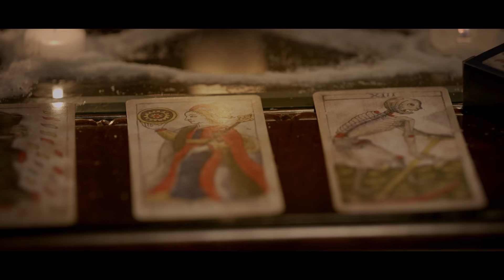Horror Short Film "The Remnant" | ALTER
A team of con artists posing as paranormal investigators steal from the home of an affluent elderly woman, only to find themselves unleashing a dormant malevolent spirit.

The Remnant by Navin Ramaswaran

More About "The Remnant" :
RICHARD MARWICK masquerading as a freelance psychic medium, now leads a team of talented young burglars who pose as paranormal investigators. They have made a solid reputation for themselves among the idle, superstitious and rich. Richard discovered that sprawling, supposedly haunted old mansions are great places to find lost Rembrandts and undervalued Ming vases. Their owners never seem to mind when the neglected piece goes missing… so long as the ‘evil spirit’ in question is dealt with, of course the houses aren’t really haunted. Richard’s team of ghost hunters have always found a rational explanation… that is until now... As the crew cases Mrs. Hargrave’s remote, gothic estate, they unknowingly disturb a powerful demon housed in a pagan statuette. It waits for the perfect moment to exact harrowing hallucinations on its unsuspecting, possessed victims. Like the thieving housekeeper before him, Richard pays the ultimate price for this, his final crime.

"The Remnant" Credits
Featuring: Peter Keleghan, Kaniehtiio Horn, Grace Lynn Kung, Jill Frappier, Michael James Regan
Directed By: Navin Ramaswaran
Produced By: Jeffrey Gross, Michael James Regan
Written By: Jeffrey Gross, Jonathan Williams
Edited By: Navin Ramaswaran, Mike Donis